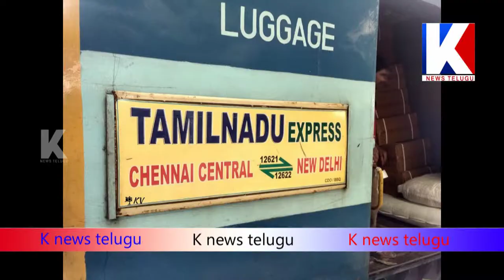అక్కడ నుండి జయలలిత సమాది ని తొలగించాల్సిందే నంటా || KNEWS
LATEST UP DATES WATCH KNEWS TELUGU CHANNEL